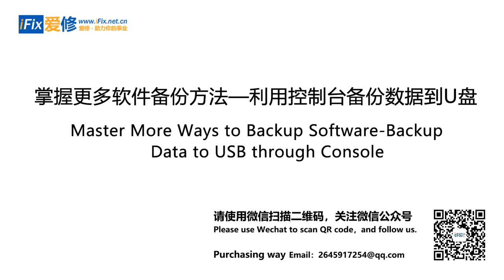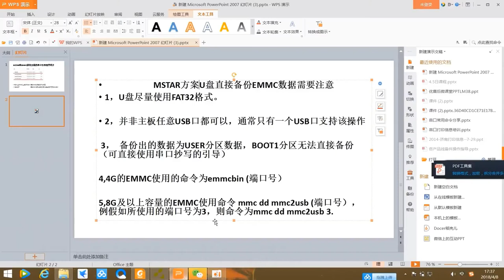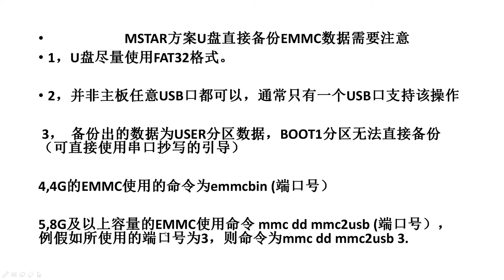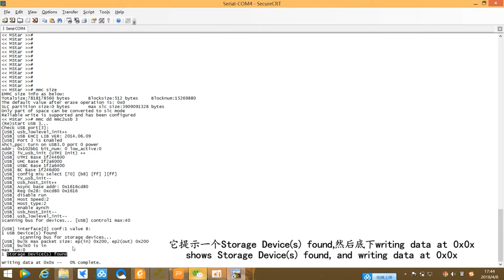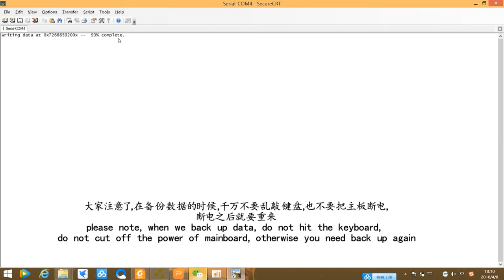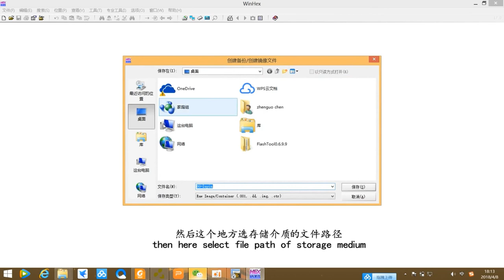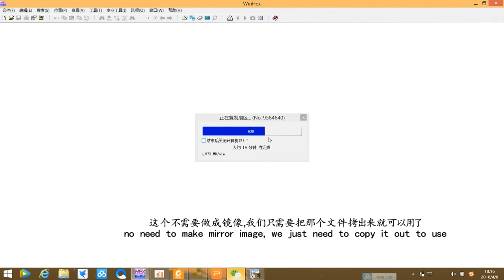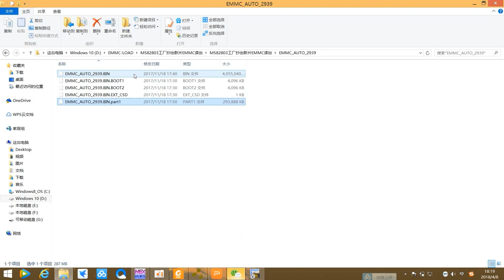Master more ways to backup software - backup data to USB through console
The video to show RT809H-Master more ways to backup software- backup data to USB through console